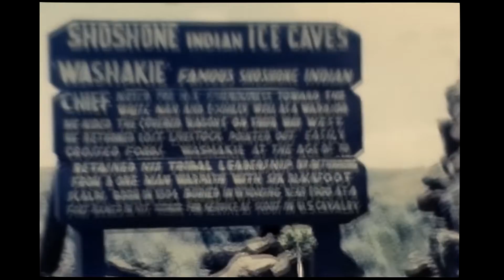Earl and Donna French Video Productions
Shoshone Ice Caves, Renny, Terry, and Hal mowing lawn, Dad big fish the Jackson girls and I got to touch, Zoo